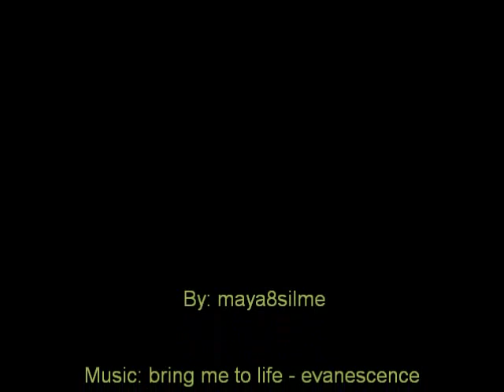midorikawa ryuuji / jordan greenway INAZUMA ELEVEN [bring me to life - evanescense]